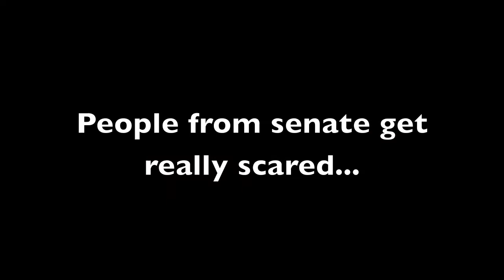Caesar on a Farm with a pinch of Ghetto- English Project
A project for my English class, reenacting Act 3 Scene 1 of The Tragedy Of Julius Caesar.

~Starring~
Amie Maguire- Caesar & Antony
Kelly Shuster- Brutus & Decius
Jessica Hendrixson- Cassius & Artemidorus
Marry Schloshbon- Publius & Metellus & Soothsayer

Edited by Amie

Julius Caesar
Act Three Scene One